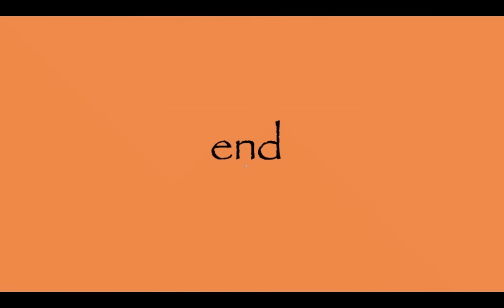Favorite Artists - Sir Edwin Landseer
Sir Edwin Henry Landseer, born in London in March of 1802, was an art prodigy whose talent was recognized at an early age.  He became popular and influential primarily through his copious paintings of animals -- in particular dogs, stags, and horses.  Scarcely a home existed in Great Britain that did not have at least one Landseer animal reproduction.  He was also popular with the aristocracy, including Queen Victoria who commissioned numerous portraits of herself and family, as well as family pets.  However, in his late 30s he suffered a breakdown and spent the next 40 years tormented by bouts of melancholy and depression, fueled by alcohol and drugs.  He was declared insane in 1872 and died a year later.  The whole of England mourned his passing.  Music is "Red Dogs," by Scan-X.